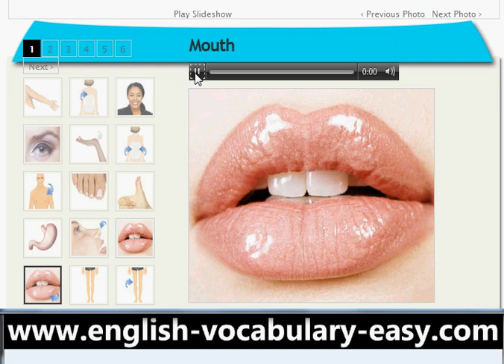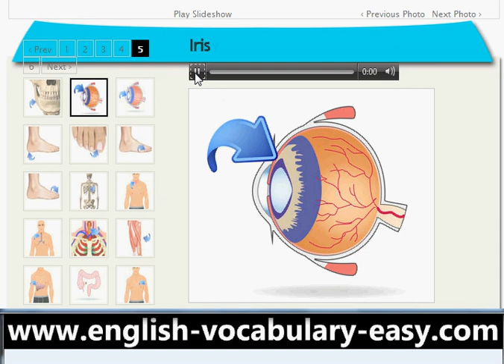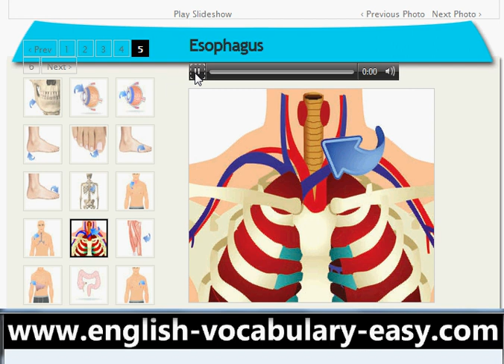English Vocabulary the Human Body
Arm
Back
Face
Eye
wrist
waist
Torso
Toe
Thumb
Stomach
Nose
Mouth
Lips
Leg
Knee
Head
Hand
Hair
Foot (pl. feet)
Finger
Skin
Cheeks
Ears
Forehead
Eyebrow
Eyelashes
Eyelids
Tooth (pl. teeth)
Tongue
Mustache
Chin
Beard
Wrinkle
Brain
Bone
Neck
Breast
Ribs
Lung
Heart
Blood
Hip
Shoulder
Elbow
Nails
Thigh
Flesh
Knuckle
Buttocks
Upper arm
Forearm
Armpit
Chest
Abdomen
Index finger
Middle finger
Ring finger
Little finger
Palm
Nostril
Jaw
Iris
Pupil
Heel
Toenail
Little toe
Big toe
Spinal cord
Throat
Windpipe
Esophagus
Muscle
Liver
Intestines
Vein
Artery
Kidney
Pancreas
Bladder
Ankle